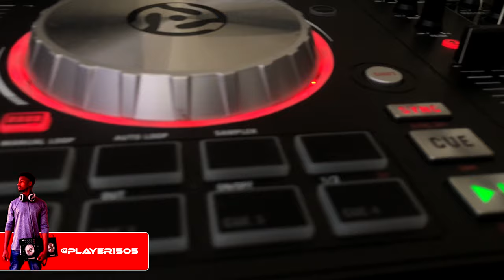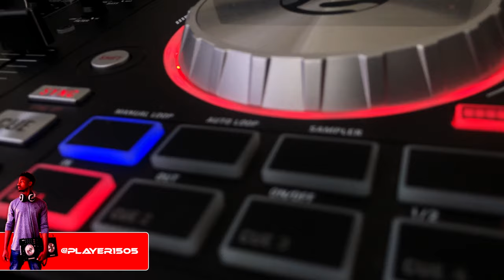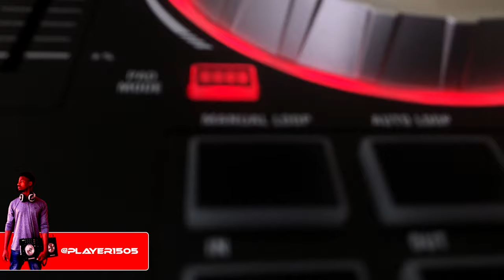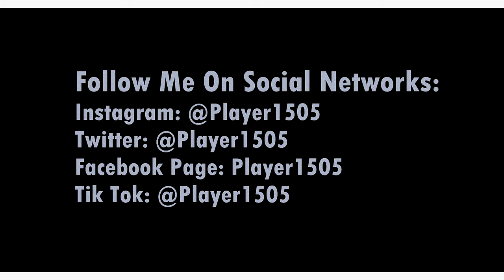SA OLD SCHOOL HOUSE MIX VOL 3 | 04 DECEMBER 2020 | PLAYER1505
HAVE A LISTEN TO SOME  MAJOR THROWBACK SOUTH AFRICAN HOUSE MUSIC!!🔥🔥😉